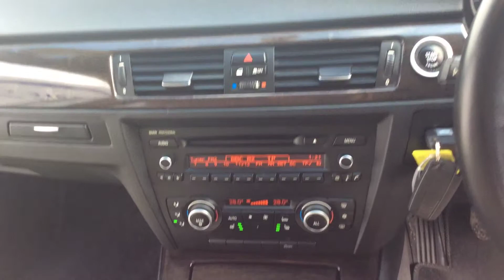2011 61 REG BMW 318D EXCLUSIVE EDITION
A Tour Of Our 2011 61 Reg BMW 318D Exclusive Edition We Currently Have For Sale, For More Information On This Or Our Many Other Vehicles Available Please Visit Our